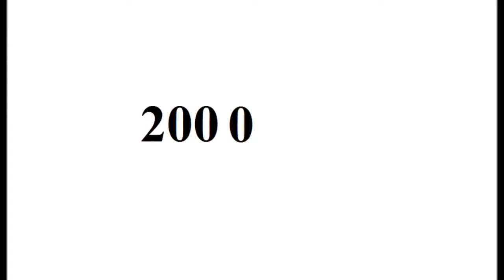William Fichtner - From Baby to 61 Year Old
Copyright: William Fichtner.

Go to:
topgamehaynhat.net